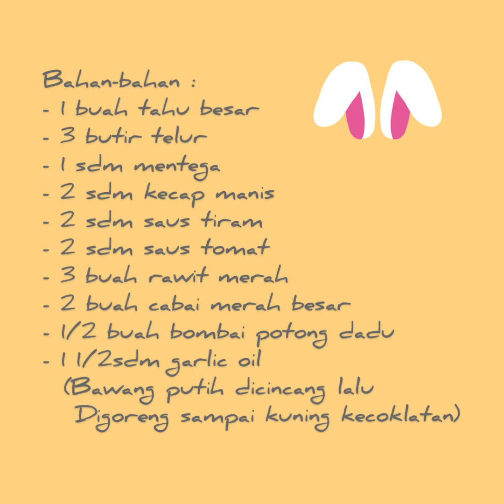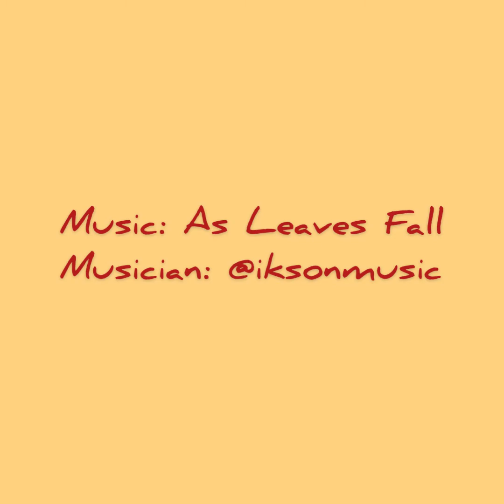Cepat, Praktis dan enak!! | Olahan Tahu dan Telur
Assalamualaikum🙏🏻

Apa kabar..,semoga kita semua selalu dalam keadaan sehat yaa..Aamiin🤲🏻

Memasak kali ini, gak terlalu ribet karena bahan-bahannya yang sederhana dan simpel, kunci dari membuat olahan tahu dan telur ini adalah di garlic oil nya alias bawang putih di cincang lalu digoreng sampai kuning kecoklatan, garlic oil ini dimasukan pada saat proses terakhir masakan, dijamin masakan terasa makin enak!

Oya untuk bahan-bahan seperti biasa sahabat bisa lihat divideo dan di screenshot supaya gak hilang😁

Oke..,gak usah lama-lama lagi sahabat bisa langsung praktekin deh☺️

Selamat memasak, terimakasih😘